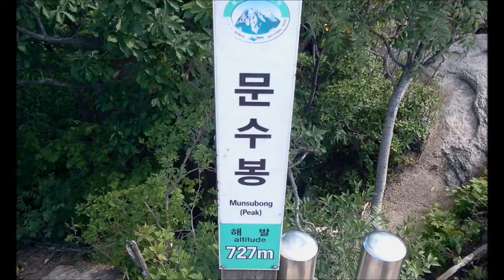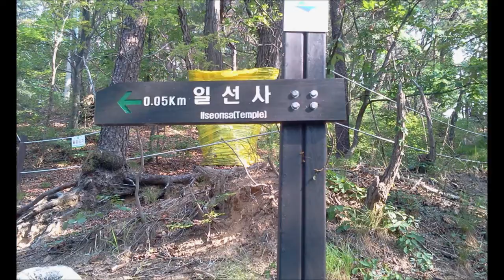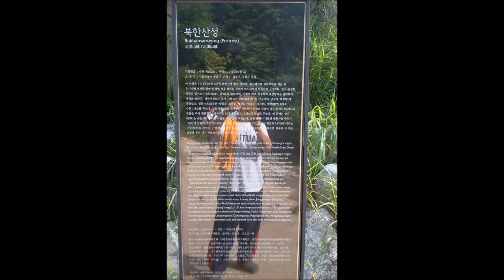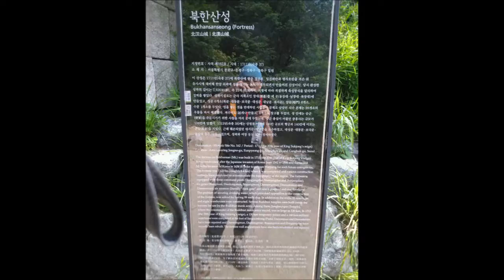이미자 나훈나